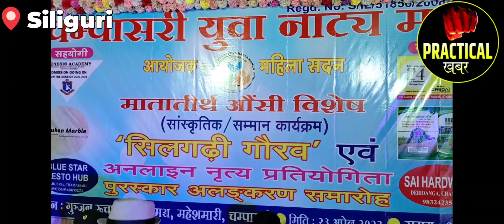मिलन मोड़ युवा नाट्य मंच द्वारा आमाहरु लाई सम्मान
मिलन मोड़ युवा नाट्य मंच द्वारा आमाहरु लाई सम्मान 23/04/2023 मिलन मोड़/सिलिगुडी
Version Nepali category: caltural
Reporting by Yogen Bardewa
 जन्मदेखि मृत्युसम्म 1 मानिसको जीवनमा आमाको भूमिका विशेष रहन्छ र आमा बिनाको घर अधुरो हुन्छ भन्ने कुरा यस कार्यक्रम द्वारा सबैजनालाई बुझाउन सफल भए ।। आमाहरुलाई सम्मान साथै विभिन्न अतिथीहरुलाई पनि समान जनाइयो ।।